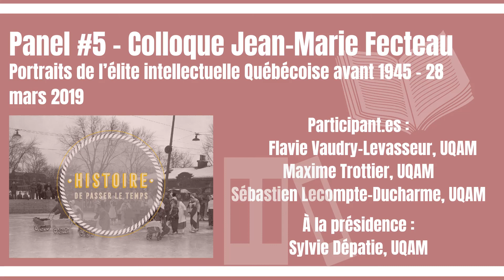Colloque Jean-Marie Fecteau [2019]: Panel #5 – Portraits de l’élite intellectuelle Québécoise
Présidé par Sylvie Dépatie (Professeure, Université du Québec à Montréal), ce cinquième panel intitulé « Portraits de l’élite intellectuelle Québécoise avant 1945 » figure :
- Flavie Vaudry-Levasseur (Candidate à la maîtrise, Université du Québec à Montréal) : « La Société d’archéologie et de numismatique de Montréal – visage d’une société savante de la deuxième moitié du XIXe siècle ».
- Maxime Trottier (M.D., Université du Québec à Montréal) : « L’hebdomadaire La Renaissance (juin-décembre 1935), la dernière aventure d’Olivar Asselin dans la presse montréalaise ».
- Sébastien Lecompte-Ducharme (Candidat au doctorat, Université du Québec à Montréal) : « Une formation pour les élites québécoises : le secondaire catholique, 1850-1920 ».

0:00 Intro
2:07 La Société d’archéologie et de numismatique de Montréal
21:53 L’hebdomadaire La Renaissance
42:12 Une formation pour les élites québécoises
1:02:00 Période de questions

Enregistré le 28 mars durant l'édition 2019 du colloque Jean-Marie Fecteau qui se tient à l'Université du Québec à Montréal, grâce aux équipements fournis par les studios Choq! On remercie chaleureusement le comité d'organisation du colloque pour cette année, l'équipe de Choq, les panélistes du colloque et les participant.e.s de la table ronde pour leurs services!